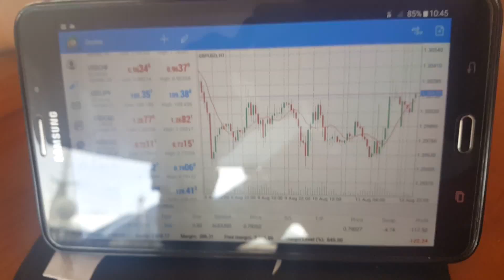$500 into $2650 in a month after Price Action Course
Mr.Praba , attended Price action course in may and he funded and up to now, he earned 500% on his live account within a month